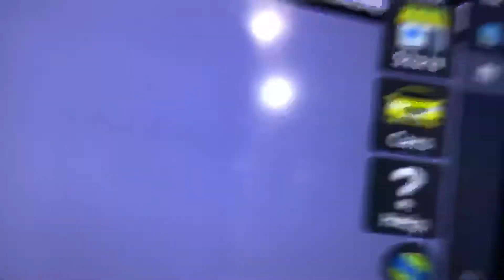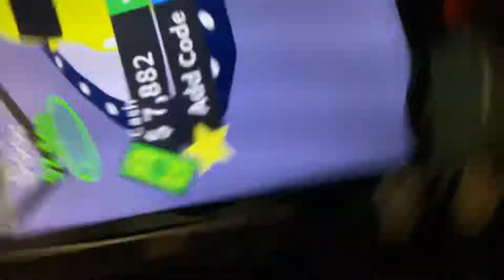Shoutout to ahmedzxcqwe2 on roblox